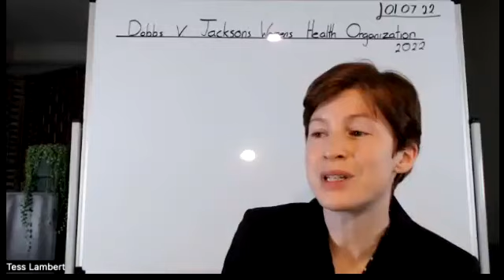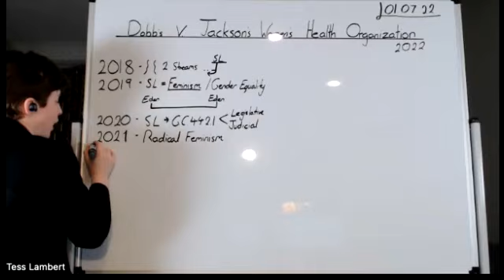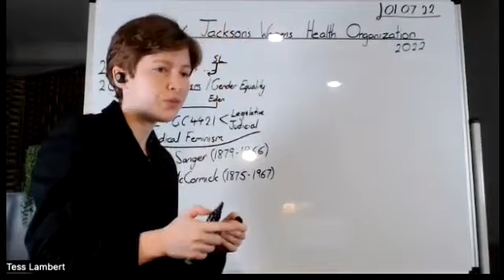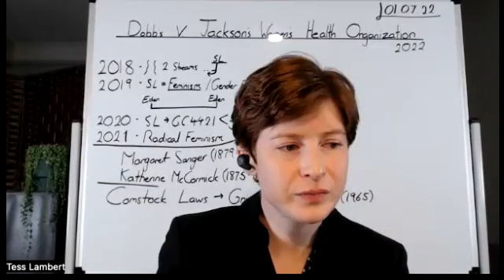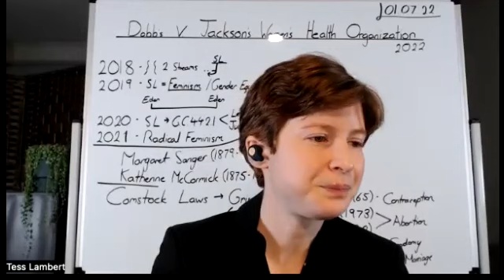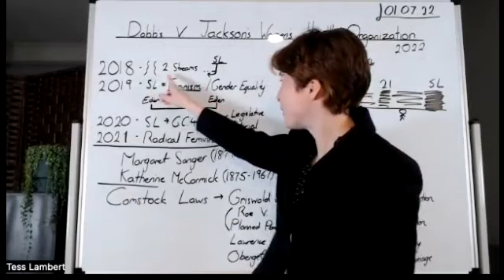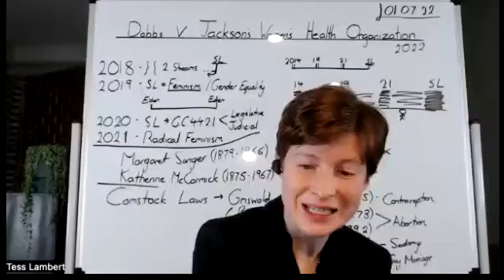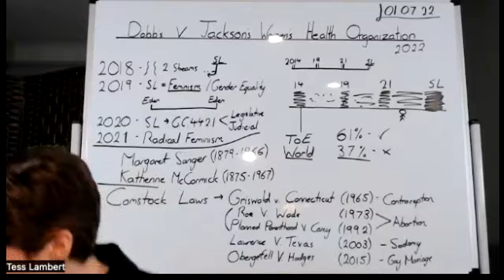2022 TMW Sabbat juillet : 1. TL : Contraception, avortement et la Cour suprême - 1/07/2022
Cette présentation faite par Tess Lambert parle des combats des Féministes lors de la 1er et 2nde vague du Féminisme par leur combat pour financer la contraception orale (pilule) pour permettre aux femmes de contrôler leur grossesse. La contraception est la tremplin qui a conduit aux lois répressives en lien avec l'avortement,.
Nous passons en revue quatre affaires judiciaires en lien avec l'Égalité des droits des femmes pour souligner le renversement de Roe vs Wade en juin 2022. La faute à la minorité ou à la majorité ? La faute au manque de combattivité du "personnel est politique" de la Gauche en prônant le Féminisme libéral au lieu du Féminisme radical.